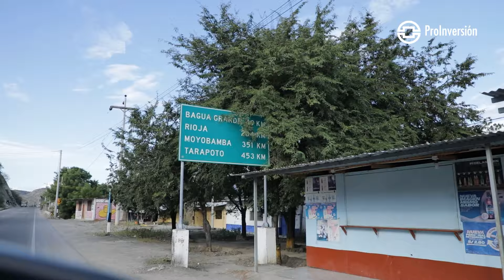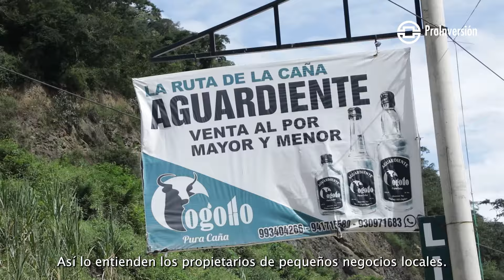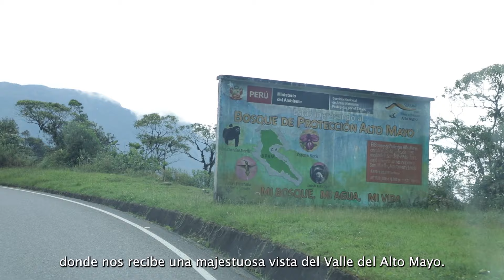Carretera IIRSA Norte: Capítulo 2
🚘 Hoy continuaremos nuestra aventura por la carretera IIRSA Norte.
🗺️ Desde Bagua Grande, exploraremos la región Amazonas hasta llegar al Valle de Alto Mayo, en la ciudad de Rioja.
🛣️ Acompáñanos en este recorrido.